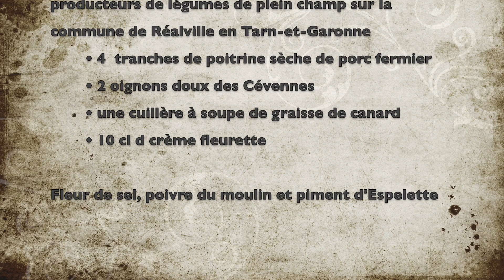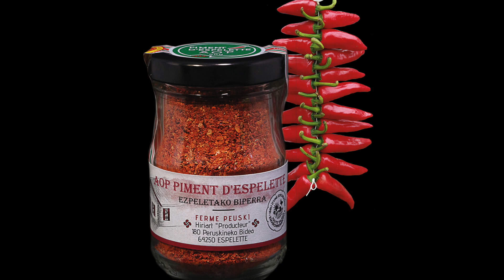Cubes de veau rôtis, fricassée de fèves et truffe d'été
Bonjour,
Le quasi de veau correspond au rumsteak chez le bœuf et celui que m'a présenté Clément JUSTOU, à Villemur-sur-Tarn (31), m'a immédiatement inspiré. En effet, particulièrement savoureux et moelleux, le quasi de veau se consomme idéalement rosé à cœur et il se prête admirablement à de nombreux mariages comme ici avec de la truffe d'été sélectionnée par Jean-Luc CLAMENS de la « Maison Gaillard Truffe » située à Caussade (82) et de belles fèves fraîches récoltées par Mylène BES et Jordan CAUQUIL producteurs de légumes de plein champs sur la commune de Réaville (82).